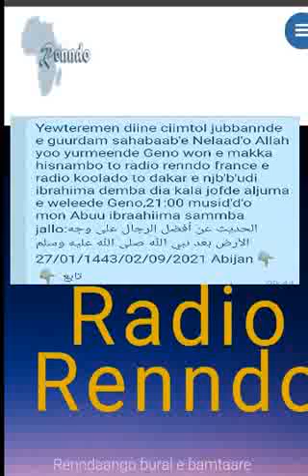CHEIKHS SAMBA DIALLO (1)